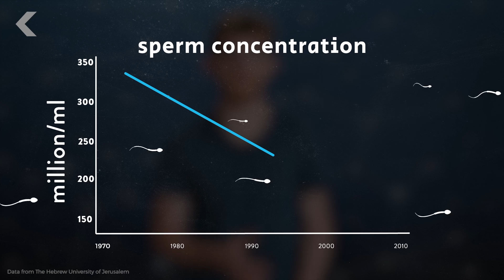Yes, Sperm Counts Are Plummeting... And Scientists Are Worried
According to a new study, sperm counts in men from western countries have dropped by over 59% in the last 40 years. Scientists are in disbelief.

The Sperm Counts of Western Men Have Declined Dramatically, Alarming Experts
"In 1992, scientists from Denmark published a study claiming that there had been a decline in the quality of men's semen over the preceding 50 years. Though worries have persisted since then, it has been hard to back up this claim. Now a comprehensive new study has emerged that appears to support the research from decades ago."

"Scientists in Spain have created human sperm from skin cells, a medical feat which could eventually lead to a treatment for infertility. The researchers said they were working to find a solution for the roughly 15 percent of couples worldwide who are unable to have children and whose only option is to use donated sperm or eggs."

Special thanks to Julian Huguet for hosting and writing this episode of Seeker!